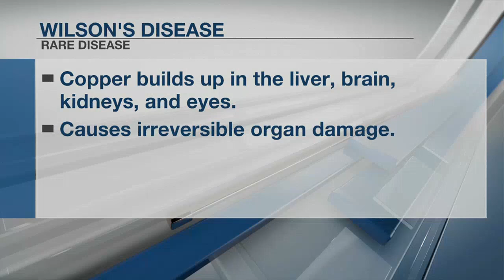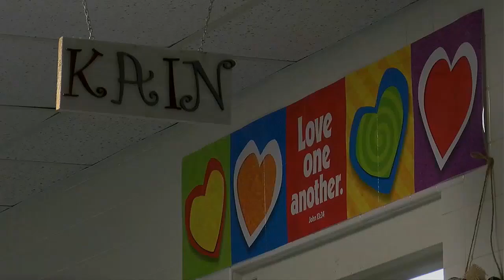Arp school holds bake sale to support student with rare disease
Arp Elementary School helped raise funds for a special student to attend a conference that's focused on her rare disease.